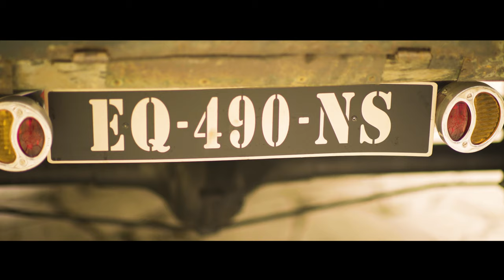Chanson de l’Adieu – Ford model T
Une Voiture - Une Chanson
Réalisation : Mario Hacquard
« Chanson de l'Adieu »
Piano : Claude Collet
Montage : Narek Voskanian - Son : Serge Glanzberg
Ford T de 1920 (Collection Thierry Briet)